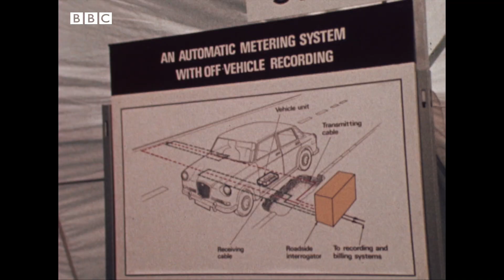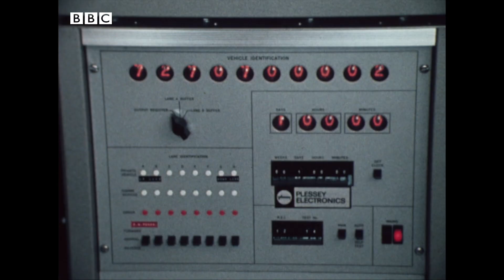1971: DRIVERLESS CARS and the FUTURE OF MOTORING | BBC News | Retro Transport | BBC Archive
Britain's roads are among the most crowded in the world, and it seems inevitable that in the future drivers will have to be more closely regimented. At the Road Research Lab in Berkshire, boffins are experimenting with some techniques and technology that might be commonplace to motorists by the end of the century.

These include subterranean electric cables and on-board 'black-box' recorders - to assist with toll-paying and traffic regulation, public trials to find the most efficient means of getting vehicles on and off of the Channel Tunnel trains (optimistically scheduled for completion in 1978) and - most excitingly of all - tests of a driverless car.

This clip is from BBC News, originally broadcast 18 May, 1971.

00:00 Introduction
00:16 Computerised toll paying
01:41 Channel Tunnel experiments
02:16 Driverless cars